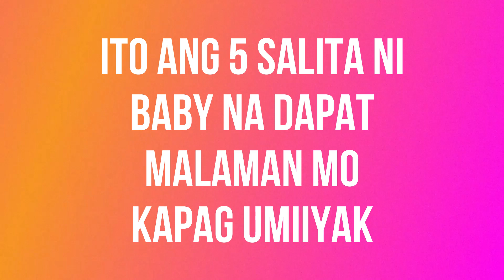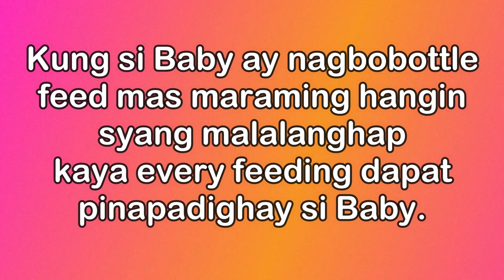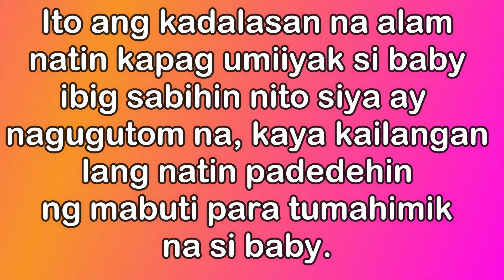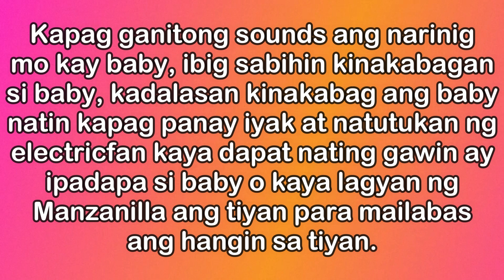ANO ANG IBIG SABIHIN NG IYAK NI BABY?PAANO MASOLUSYONAN ANG IYAK NI BABY?BABY LANGUAGE |Moms DiaryTV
Ano nga ba ang ibig sabihin ng iyak ni baby?, Ano anong mga salita ang nababanggit kapag umiiyak si baby?, Bakit nga ba umiiyak si baby?, At paano nga ba masusolusyonan ang iyak ni baby?

Hello mga Mamsh👋

Welcome back on my channel 😊
Ilan sa mga katanungan nating mga momshie ang mga nabanggit sa taas. Ngunit paano nga ba mga mamsh? Here, for todays video I will show you the 5 baby language through cry. As research based on Pricila Dunstans Baby language theory. A secret trick to instantly make a baby stop from crying on Oprah Shows.

These are 5 Baby language na dapat alam nating mga magulang (Mga Dahilan bakit umiiyak si baby)

1. OWH - Tired o inaantok na si baby ( Dapat magpahinga at patulugin na si baby kapag ganito ang sounds dahil mabilis mapagod at need ng maraming sleep time ni baby )

2. HEH - Discomfort o Hindi kumportable ( kapag ganito naman ang sounds better to check his/her position kasi baka nangangalay na, naiinitan, basa ang diaper o kaya naman may ibang nararamdaman si baby )

3. EH - Burp o Pagpadighay kay baby ( Kung si baby nagbobottle feed mas maraming hangin siyang malalanghap kaya dapat every feeding pinapadighay si baby )

4. NEH - Hungry o nagugutom ( Sa video na ito kailangan padedehin si baby ng mabuti para tumahan )

5. EAIR - Lower gas o kinakabag si baby ( Kadalasan kinakabag ang baby natin kapag panay iyak o natututukan ng electricfan kaya para mawala yun padapain si baby o kaya lagyan ng Manzanilla ang tiyan para lumabas ang hangin.